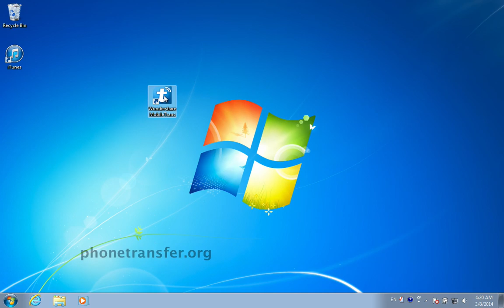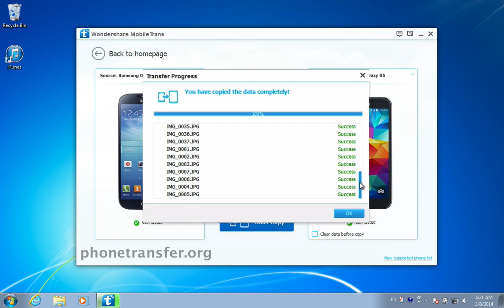[Samsung S4 to S5]: How to Transfer Photos from Samsung Galaxy S4 to Galaxy S5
With the professional Samsung S4 to S5 data transfer tool - MobileTrans, you can copy all photos from Galaxy S4 to Galaxy S5 in batch:

If you also like recording life with photos, I guess that you must have stored huge numbers of photos on your Samsung Galaxy S4. However, when you turned to a new Samsung Galaxy S5 to use, you may want to transfer collected photos from Galaxy S4 to S5 so that you can still share them with your friends easily.

Then the video tutorial is just for you. Play it and follow up to complete the job.